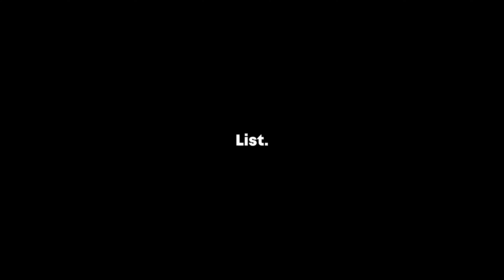Top 25 BEST Characters in LEGO Marvel Games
Here is my list for the Top 25 BEST Characters in LEGO Marvel games from LEGO Marvel Superheroes to LEGO Avengers and Marvel 2 .

Timestamps-
0:00 LEGO Marvel Characters
0:15 Top 25 BEST LEGO Marvel Characters

Video Editing style created by RuggedEagle
This video was edited by RuggedEagle

Music =